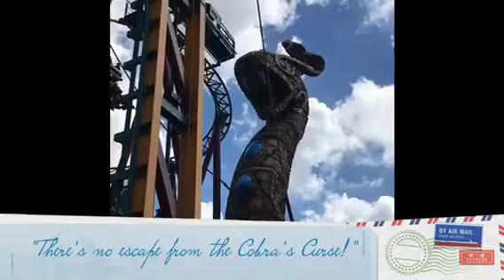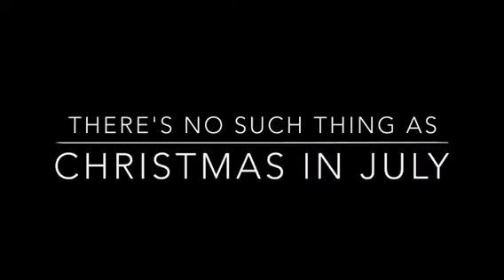Summer Vacation Part 15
In this point of my Summer vacation movie, I go to Busch Gardens in Tampa Bay for the second time (of course there's no video on my first trip for THIS Summer I don't think.) Anyway, this video also contains a scene with a pooping elephant. There's another video out there that has the same location with a pooping elephant by me.